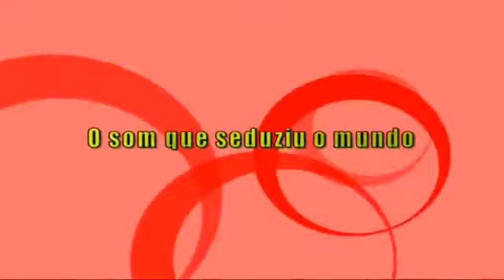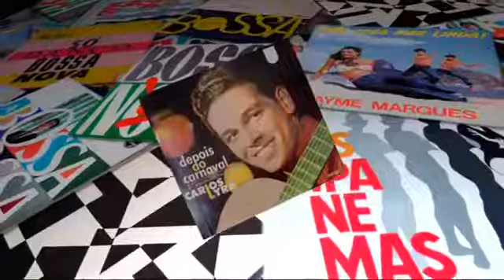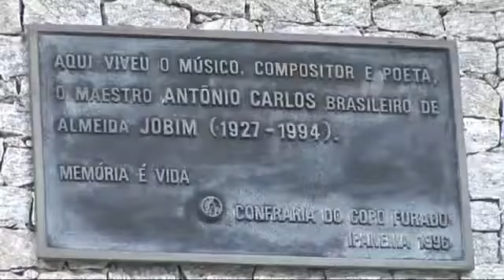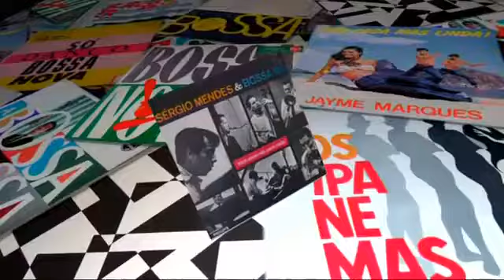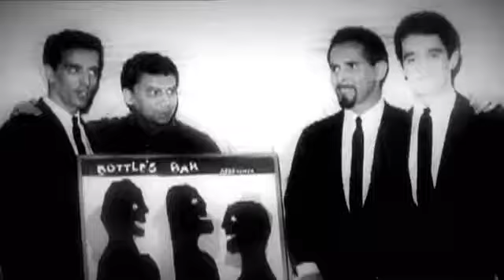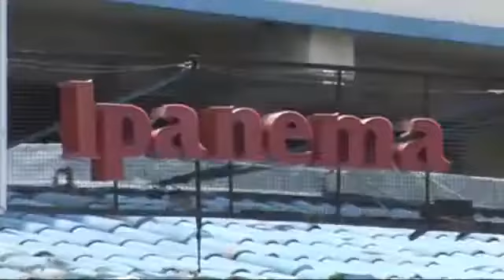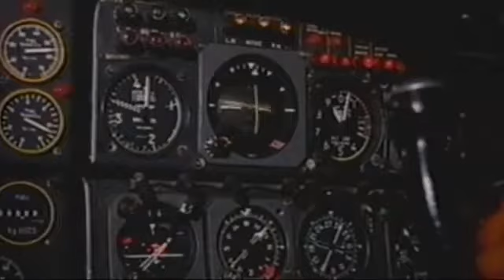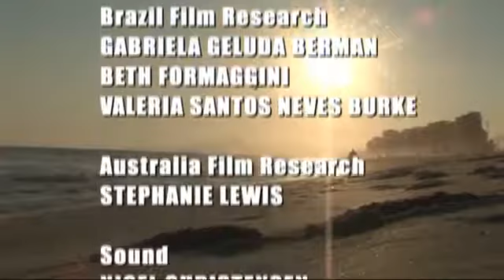Bossa Nova, The Sound That Seduced The World - documentary